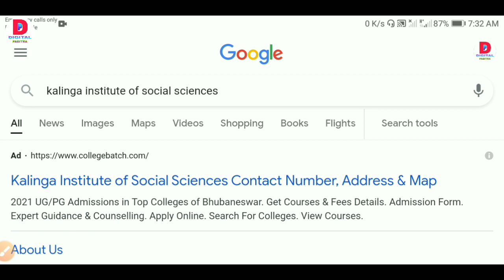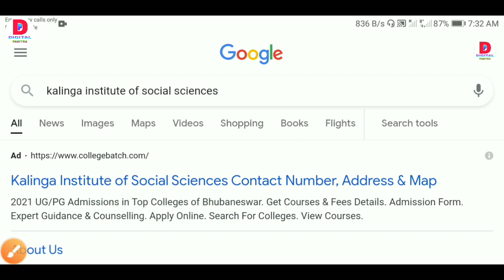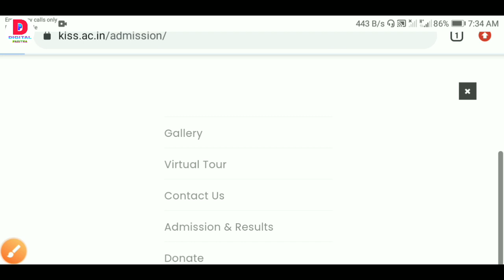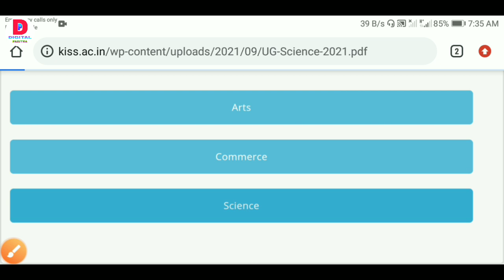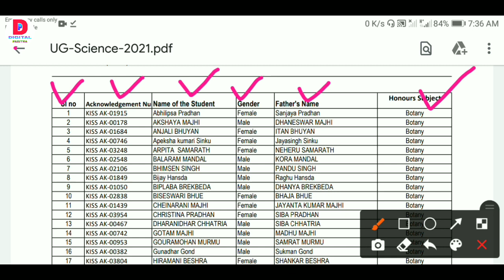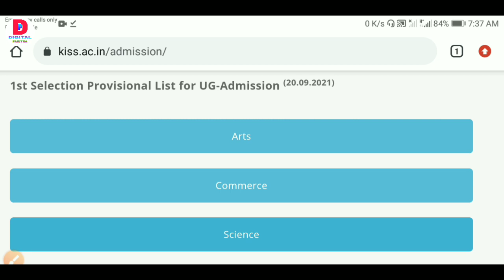Kalinga institute of social sciences ( KISS ) University II Merit lists 2021 II All stream results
" Digital Pabitra "

ODISHA JOBS